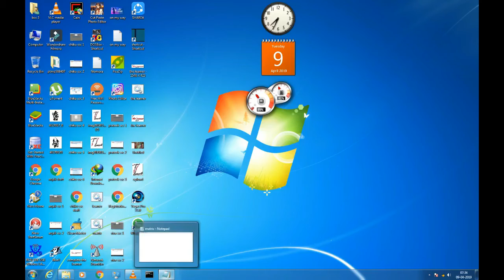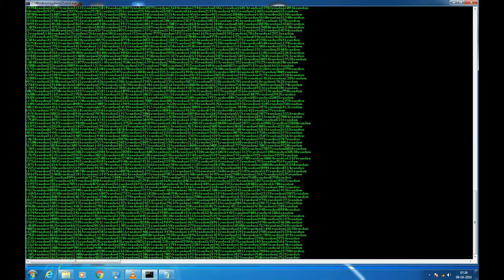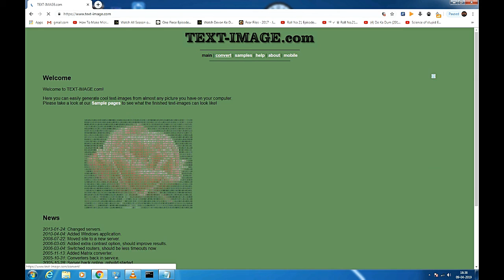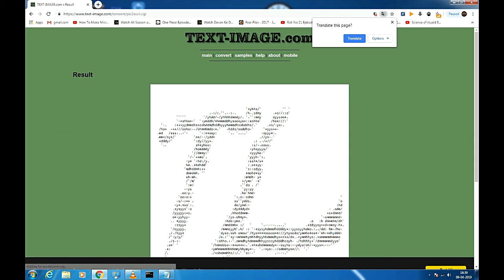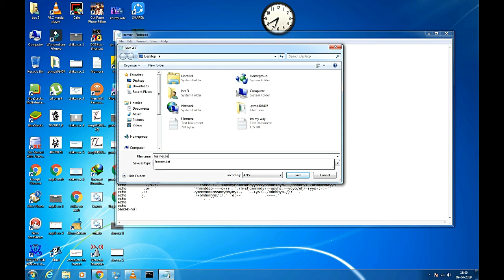How to Create Code Falling Matrix | Batch Matrix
Skip to Batch matrix Code 2:17

song :-
Warriyo - Mortals (feat. Laura Brehm) [NCS Bass Boosted]